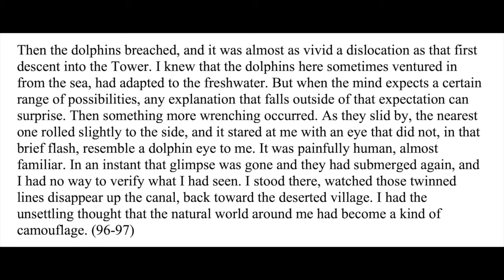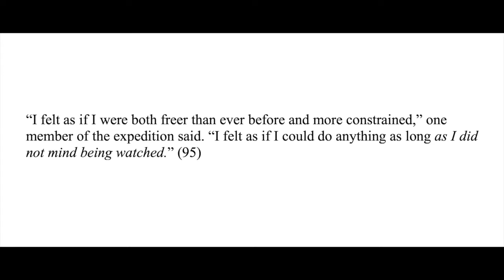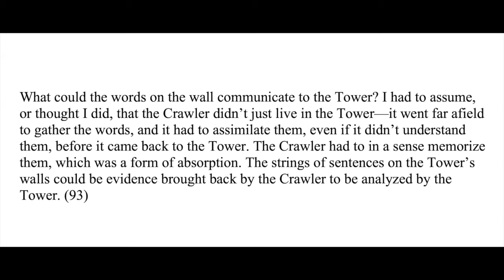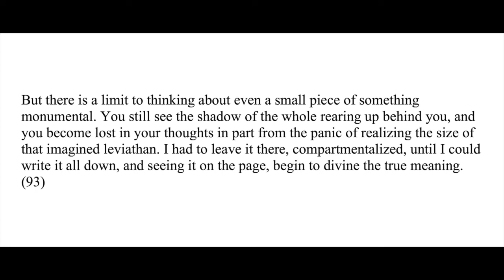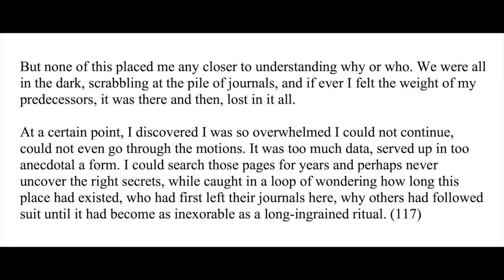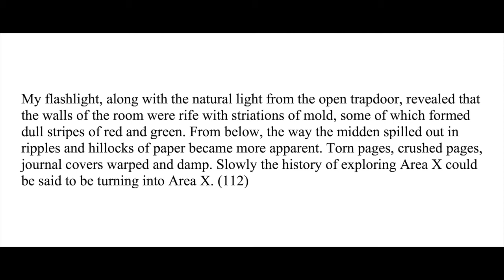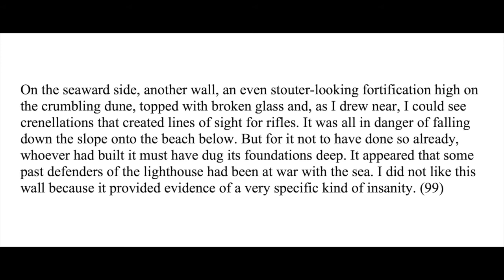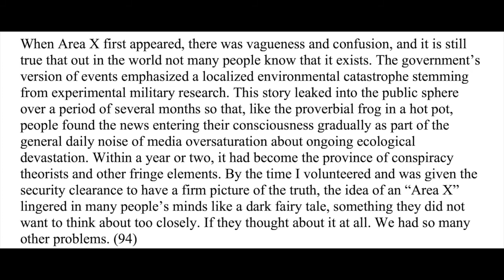April 13: VanderMeer, Jeff - Annihilation - 03: Immolation